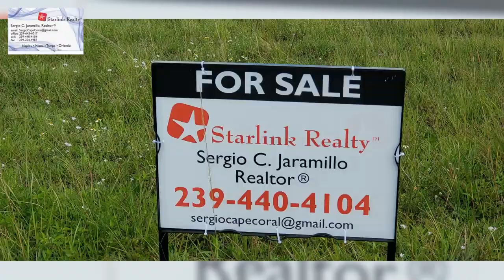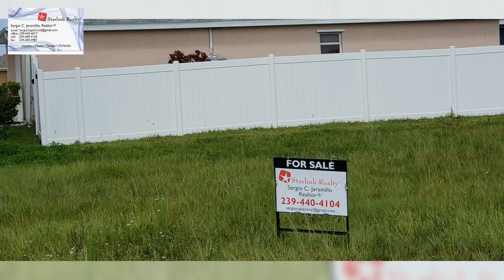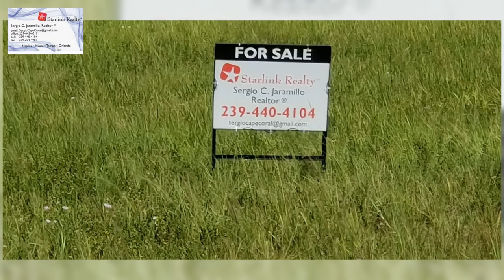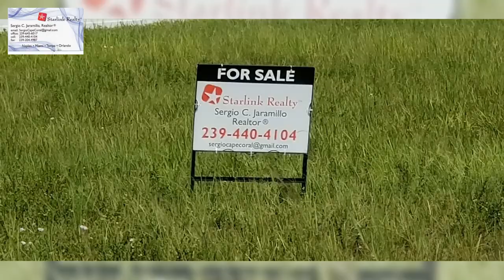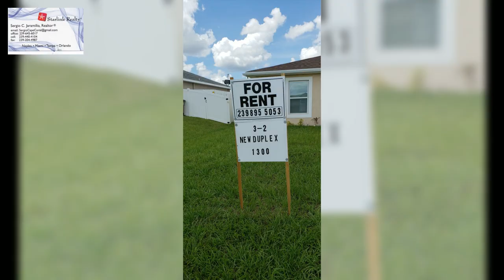Venta de lotes y terrenos en Cape coral y Lehigh acres desde $7500 us